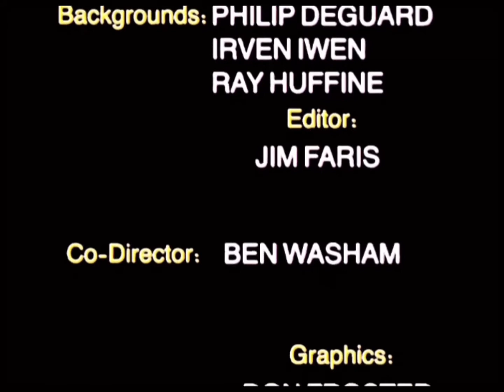The manny with the golden bear (1971) credits (PAL version)